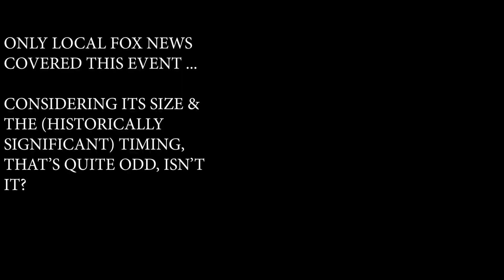WE WENT TO A TRUMP RALLY! SOME THINGS WERE SCARY BUT NOT WHAT YOU THINK! HERE'S WHAT WE LEARNED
On Wednesday August 14th, Don Verb & Danielle went to a near-impromptu Donald Trump "rally" (speaking engagement) for the first time. Find out what the turnout was like, how the Conservatives at the event were, how the protesters from the Left acted, what kind of interactions the two had with both sides and what the takeaway from Trump's speech was!

Verb went into the "belly of the beast" and spoke face-to-face with many protesters; find out what they had to say! What (if any) issues were important to Liberals? Has Trump's approach changed and does it make any difference? Find out with our anecdotal experience and from our interactions!

0:01 - Introduction
2:07 - How BIG Was It?
4:13 - What Was MAGA Like?
9:50 - THE PROTESTERS
13:00 - The Belly of the Beast
33:50 - Depopulation Guy
37:45 - All Hate/No Passion
45:58 - Trump's New? Approach